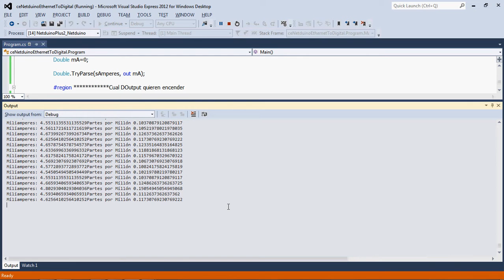Medición de cloro residual y control de bomba de dosificación remota